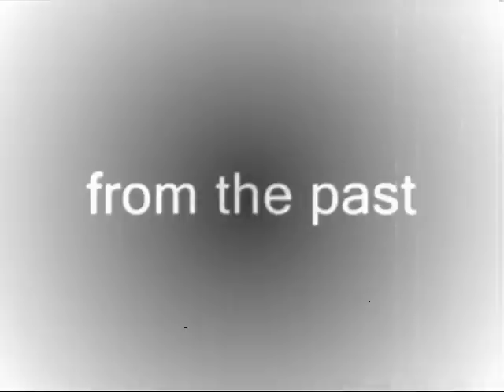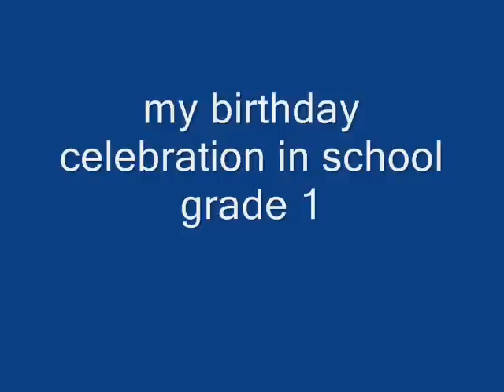Hans Pics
My pix